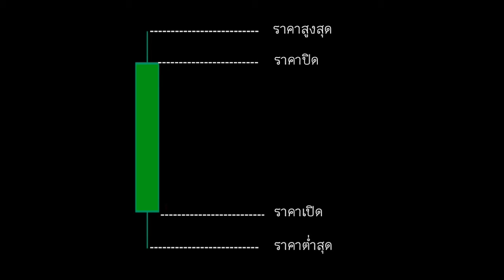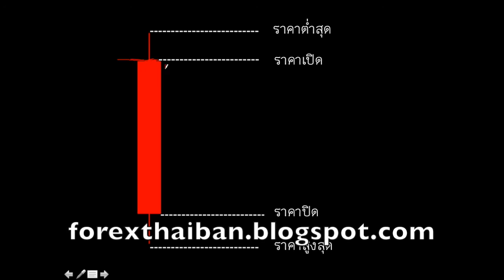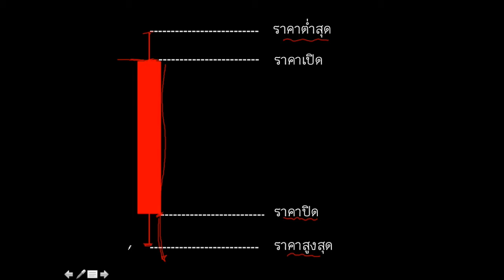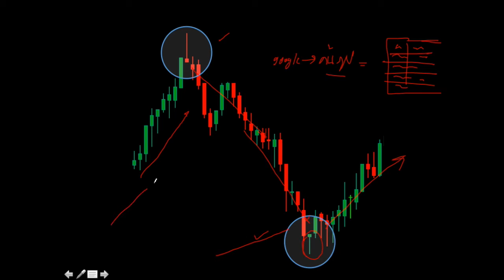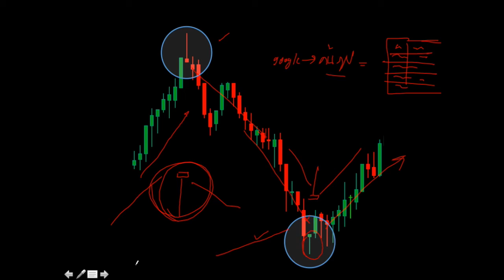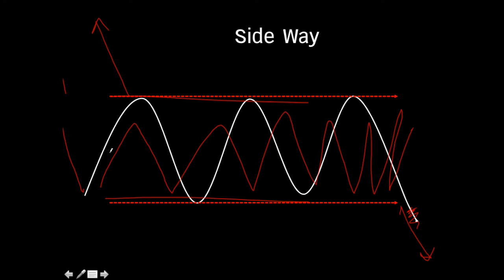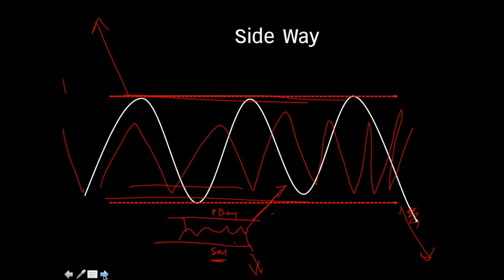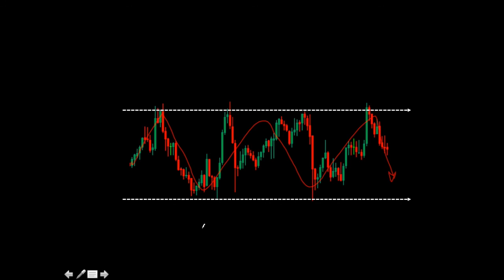กราฟแท่งเทียน คืออะไร Ep.10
แจกฟรี EA Indicator และเทคนิคการทำกำไรฟรี

ติดตามรับชมได้ที่เว็บไซต์